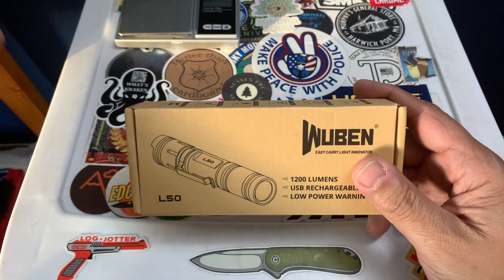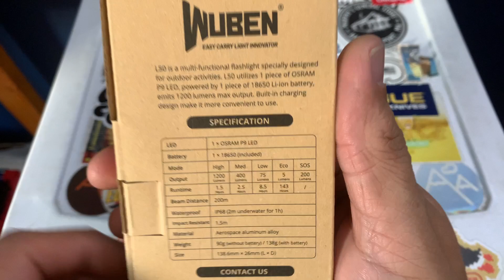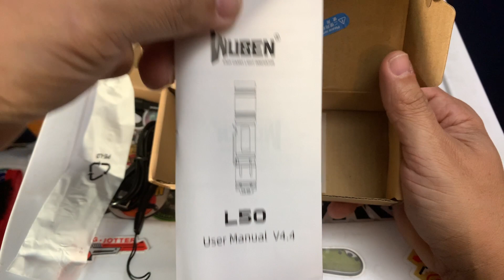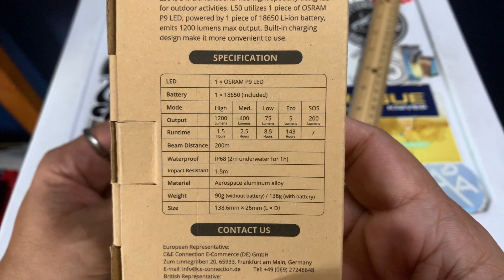EDC Light Review!